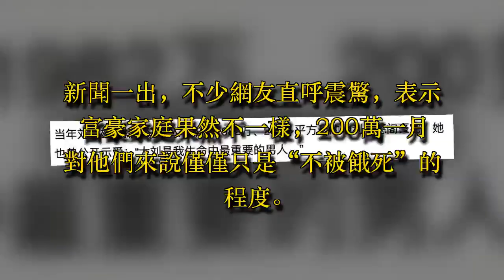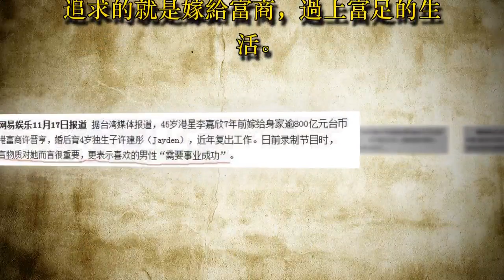李嘉欣豪門夢碎？公公420億遺產一分不留，每月發200萬生活費！ - 藝人故事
近日，有媒體報道，稱李嘉欣公公許世勳在逝世前早已立下遺囑，自己所擁有的420億遺產將不會分給自己的獨子一分。

打開今日頭條，查看更多圖片

不過，在財產分配上，為了保證兒子一家的日常消費，許世勳專門設立基金讓李嘉欣許晉亨夫婦每月可以固定領到200萬左右生活費。

新聞一出，不少網友直呼震驚，表示富豪家庭果然不一樣，200萬一月對他們來說僅僅只是“不被餓死”的程度。

但是，也有網友提出，200萬一個月對日常起居早已習慣奢侈的李嘉欣夫婦，也許真的不一定夠。

網友這樣的說法是有原因的，其實，李嘉欣就曾坦言對於他來說，物質對她而言很重要。

而在嫁進許家之前，李嘉欣戀愛經歷大都與富豪有關，其中最著名的就是成為“股壇狙擊手”劉鑾雄女友事件。

這段感情也是李嘉欣蓋章承認過的，當時的劉鑾雄雖然已是有夫之婦，但是李嘉欣依然無所畏懼，還坦言劉鑾雄是自己生命中最重要的男人。

兩人分手後，李嘉欣也曾傳與已婚企業家龐維仁關系匪淺，兩人還曾被拍到兩人雨夜中密會，對於這個緋聞，李嘉欣並沒有承認，表示兩人只是朋友關系。

李